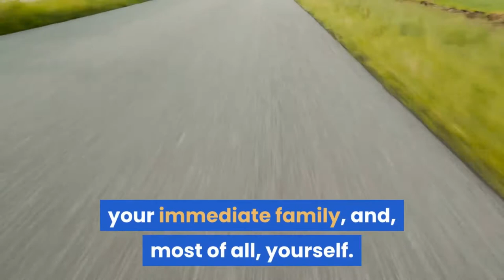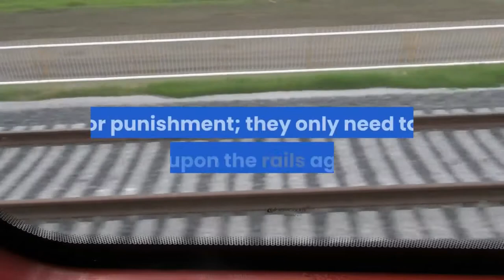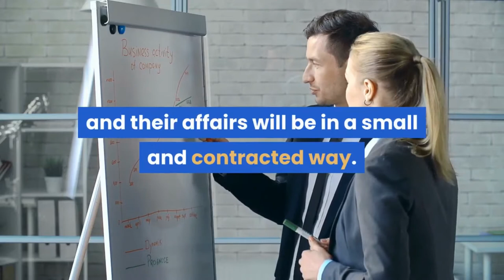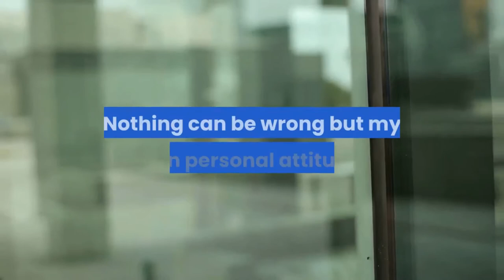Science of Being Great | Chapter 7 | The Individual Point of View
Science of being great is an inspirational and self-development book written by Wallace D. Wattles. Audio book of "Science of Being Great" is represented by "Inspiration You Need"